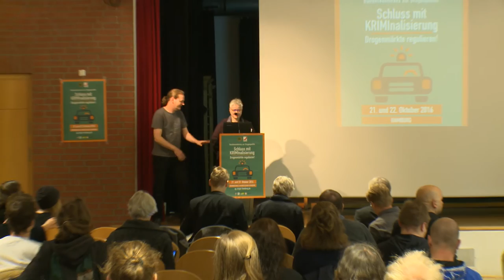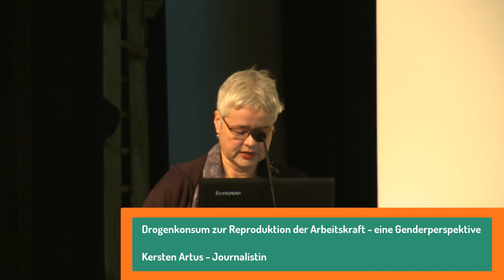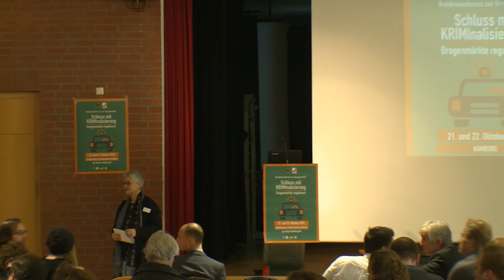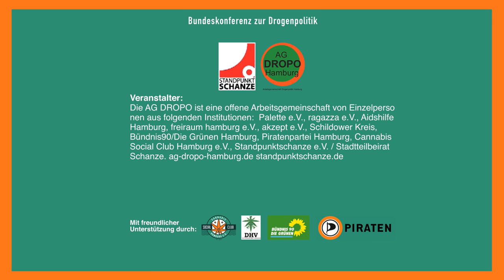Drogenkonsum zur Reproduktion der Arbeitskraft - eine Genderperspektive - Kersten Artus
Drogenkonsum zur Reproduktion der Arbeitskraft - eine Genderperspektive von und mit Kersten Artus zur Drogenpolitischen Konferenz Hamburg 2016
Schluss mit KRIMInalisierung - Bundeskonferenz zur Drogenpolitik - 21./22. Oktober 2016